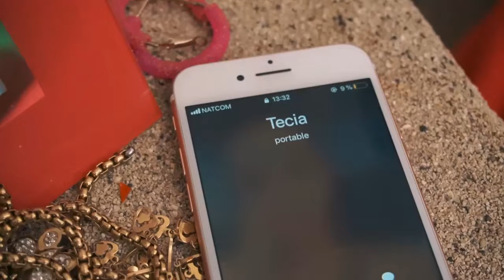ORPHELINE COMPILATION 31 A 40. WILMIX PROD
ORPHELINE KOPILASYON 31 A 40. ANN SWIV KI JAN FEYTON AN PRAL DEWOULE, E SA AP PEMET NOU KONPRANN FEYTON AN PI BYEN. NOU SE WILMIX PROD LE N'AP JWE NOU PA NAN JWET.